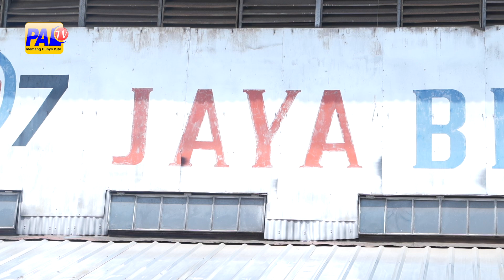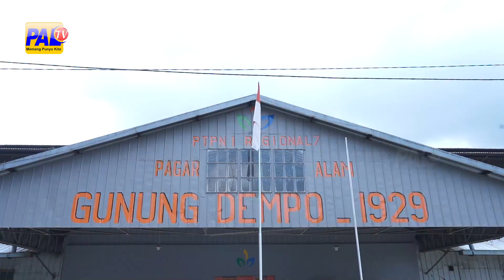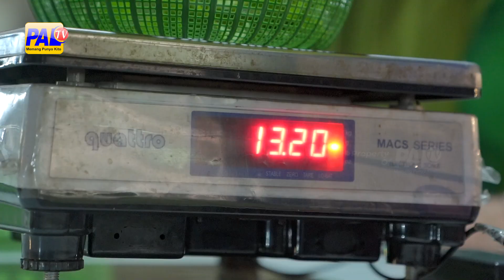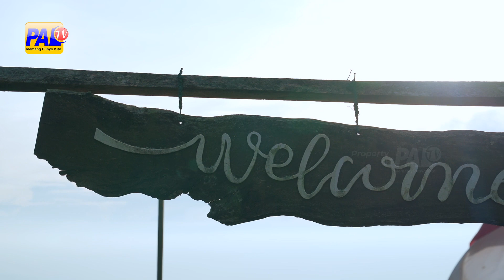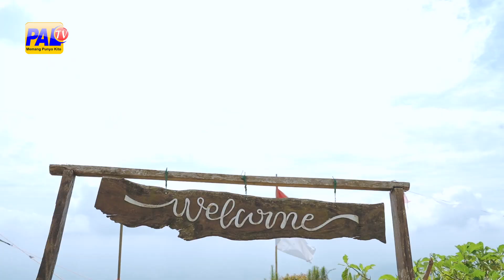SALAM SAHABAT - WISATA KEBUN TEH DI PAGAR ALAM TERNYATA SE BAGUS INI | EPISODE 2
Media TV Lokal Terpercaya